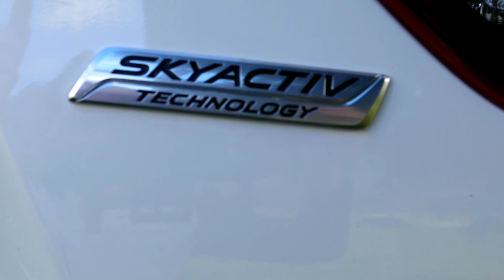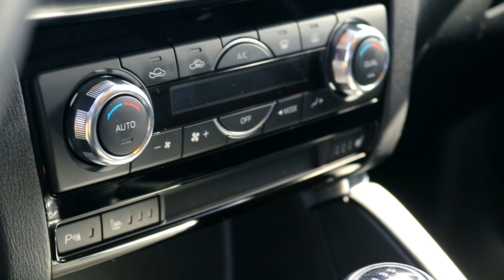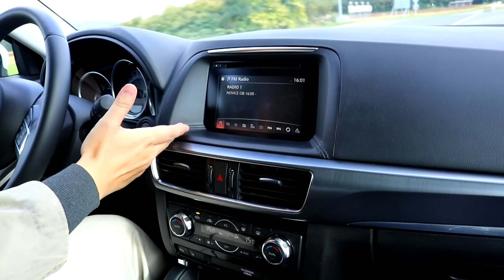Mazda CX5 Revolution CD150 AWD review 2016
I always liked the shape of Mazda's SUVs. It has sporty lines from the side, while the big alloys will complete the look. The front mask is decidedly Mazda's as you will immediately recognise it in your rear-view mirror. There's also the LED headlights, which are available in the package starting at 27.000€.